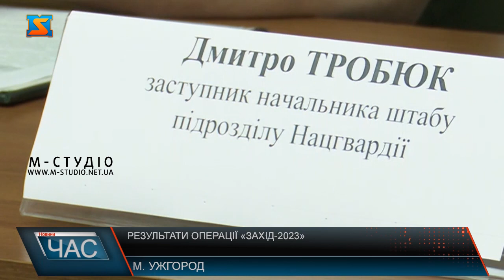Результати операції «Захід-2023»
Протидія протиправній діяльності на державному кордоні, запобігання спробам незаконного перетину кордону, посилення контролю за дотриманням прикордонного режиму та режиму державного кордону, оперативне реагування на зміни в обстановці у прикордонні - така мета спецоперації «Захід-2023». За два місяці роботи відзвітували прикордонники краю. Зокрема щодо території обслуговування Чопського загону. Далі пряма мова. Крім Чопського загону, до операції залучені прикордонники Мукачівського та Чернівецького загонів. Заходи проводили спільно зі співробітниками Служби безпеки України, Національної поліції, Національної гвардії, територіальних підрозділів комплектування та соціальної підтримки, а також із представниками органів державної влади та місцевого самоврядування. Також брали участь у відпрацюваннях і понад 200 курсантів  правоохоронних вишів. До спецоперації залучили також підрозділи прикордонної авіації – як пілотованої, так і безпілотної. Загалом, у рамках заходів операції, правоохоронці припинили понад 20 спроб незаконного перетину товарів через кордон у пунктах пропуску на суму майже 4 мільйони гривень, доповідає Дмитро Куценко. Крім того, озвучив і сумну статситику – трьох потопельників вияивили у річці Тиса, а за весь час повномасштабонох війни – майже 2 денсятка. Ще  троє загинули у горах. Силову підтримку спецоперації забезпечили Нацгвардійці. У результаті – велика користь державі та суспільству – резюмує Дмитро Тробюк спільні заходи у рамках спецоперації, яка, нагадаємо  тривала з 20 квітня по 20 червня 2023 року. Проте, це не означає, що прикордоння залишиться поза увагою ! Прикордонники і надалі пильнуватимуть державний кордон!